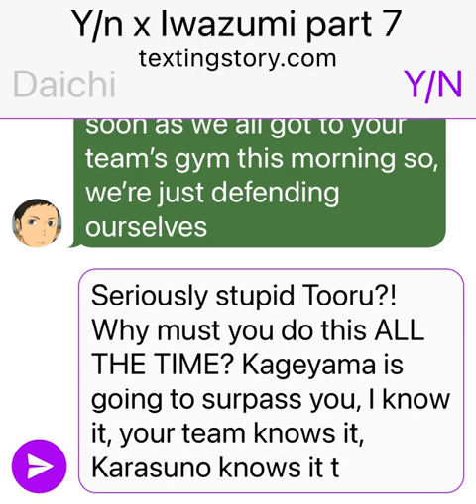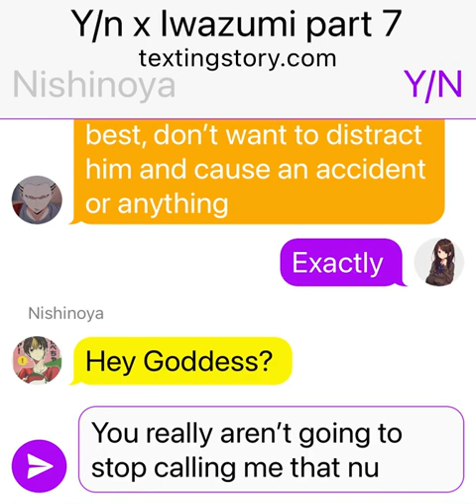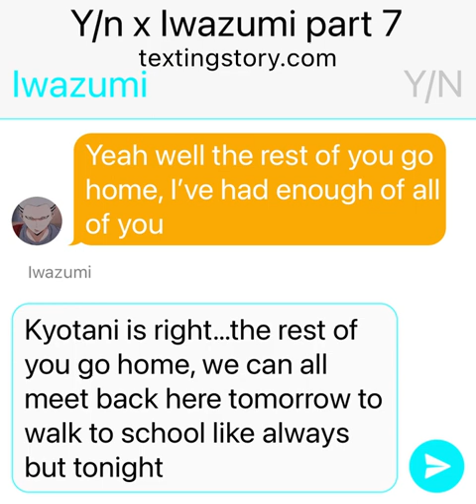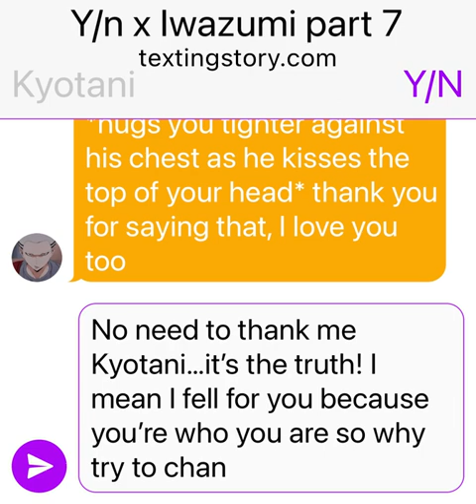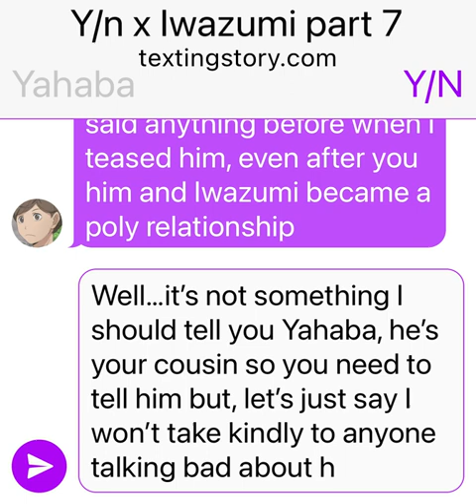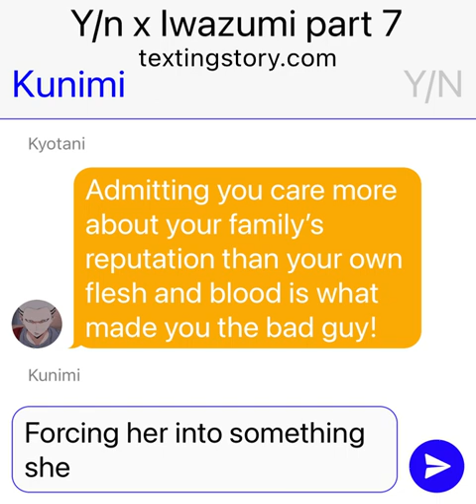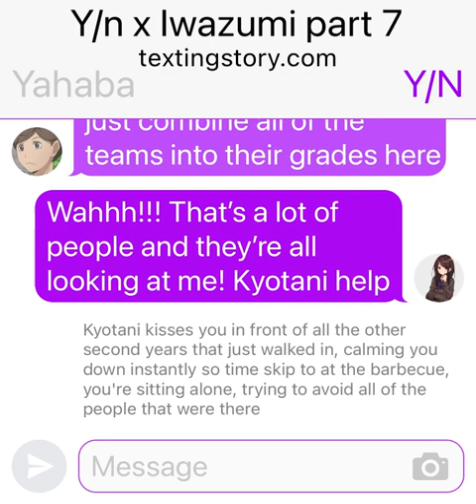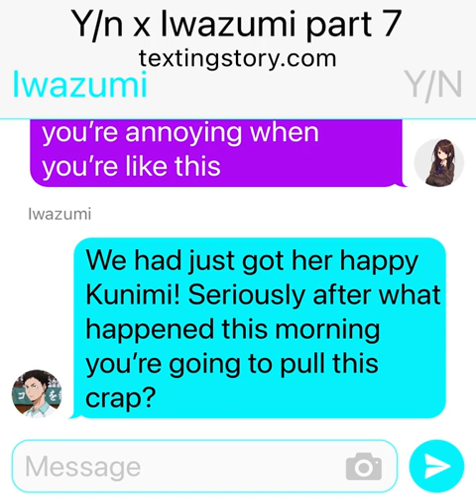Y/n x Iwazumi text story part 7